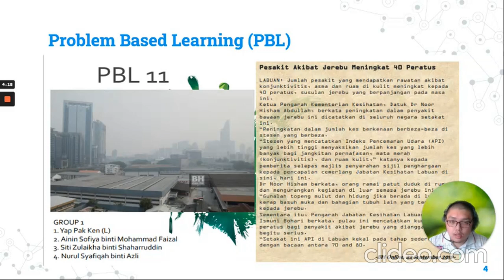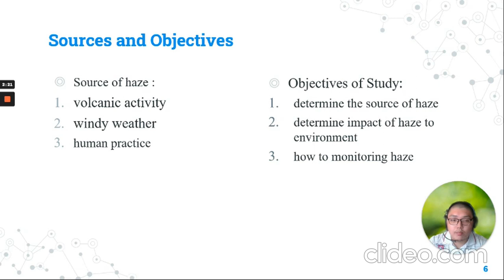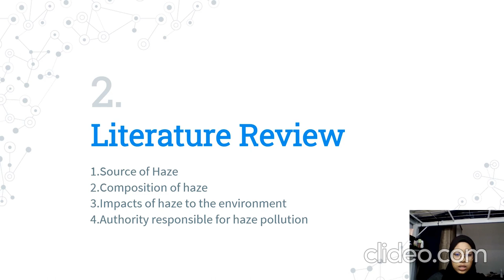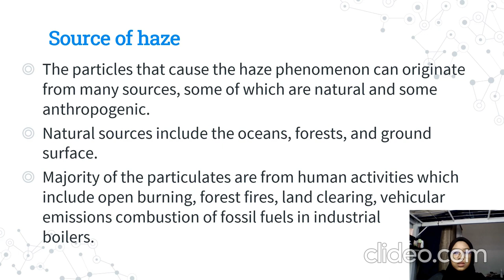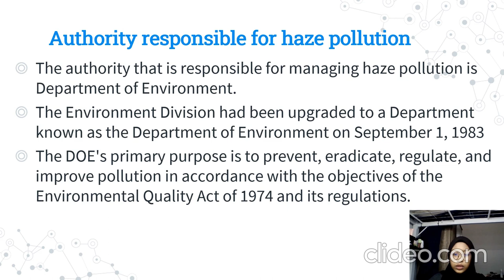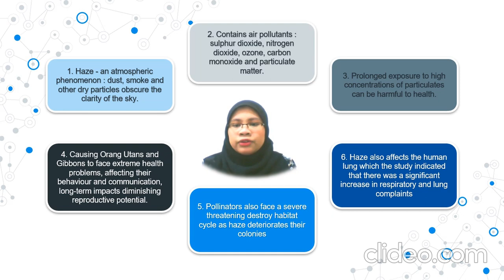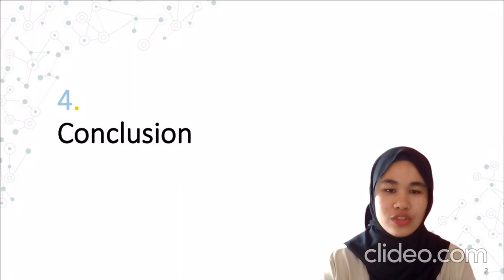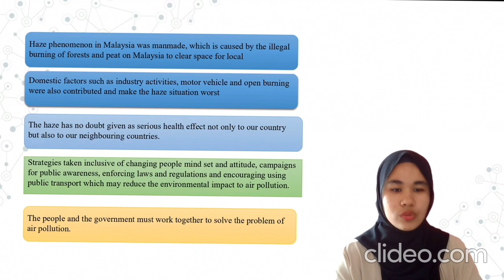GROUP 1 - PROBLEM BASED LEARNING 11 [ HAZE ]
This video is for educational only. All information in the video is given credits in our written report. We apologies if there is any problem arise due to our copyright of the video content. We would also like to give gratitude to our lecturer for her guidance and knowledge sharing. Thank you.